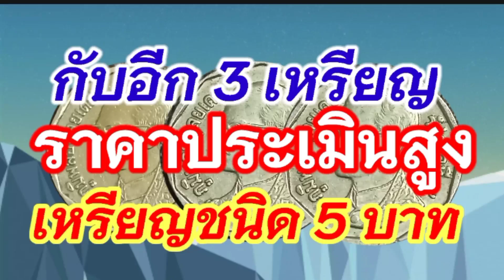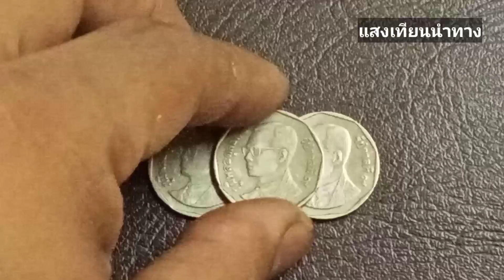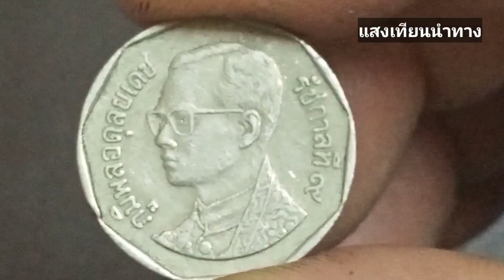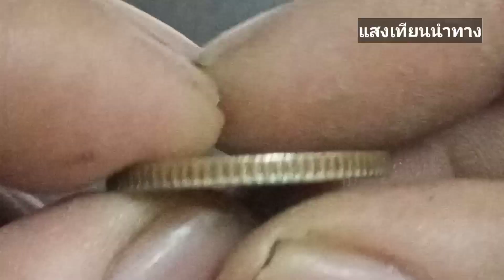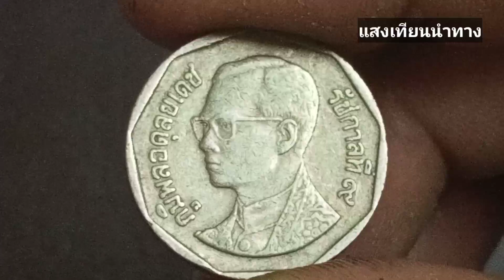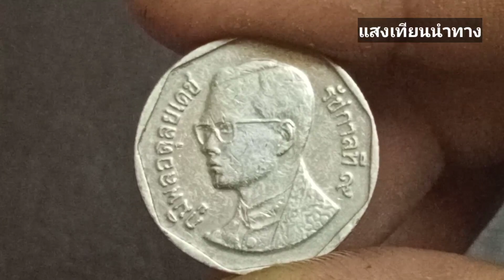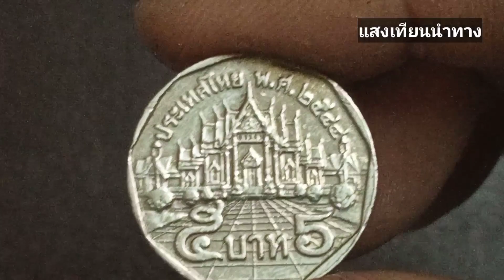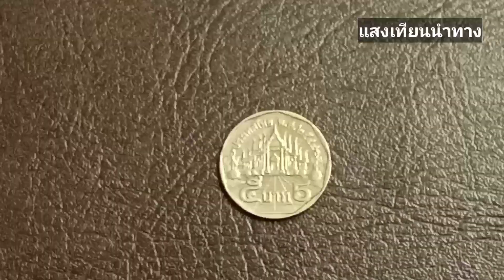กับอีก 3 เหรียญราคาประเมินสูงเหรียญชนิด 5 บาท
รีวิวกับอีก 3 เหรียญราคาประเมินสูงเหรียญชนิด 5 บาทซึ่งอยากจะให้พี่ๆน้องๆนักสะสมเหรียญที่เป็นมือใหม่ได้รับทราบข้อมูลเกี่ยวกับเหรียญกษาปณ์ของไทย